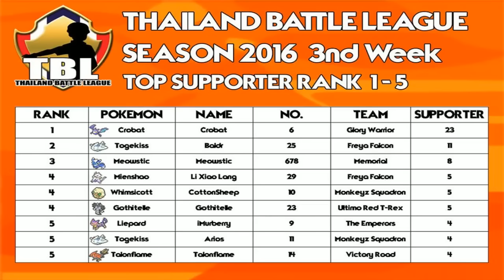Pokemon Battle League - Freya Falcon VS Monkeyz Squadron (Week4 - 12 มี.ค.2559)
ติดตามการแข่งขันได้ที่เพจ
กลุ่มโปเกมอนของแชนแนล